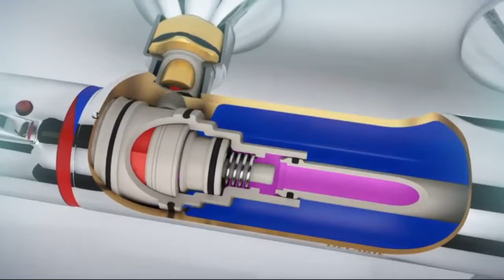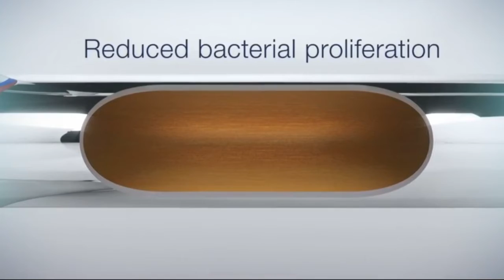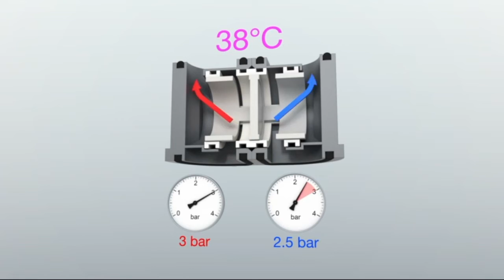Delabie Water Saving Solutions for Public Bathrooms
Controlling consumption and avoiding waste.